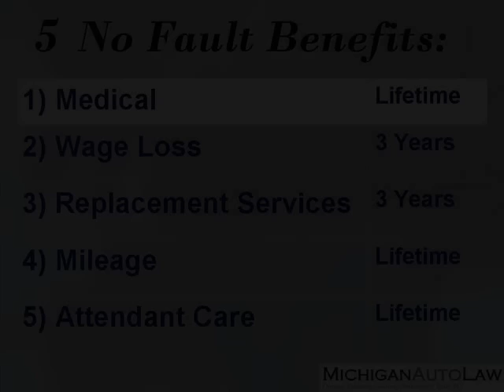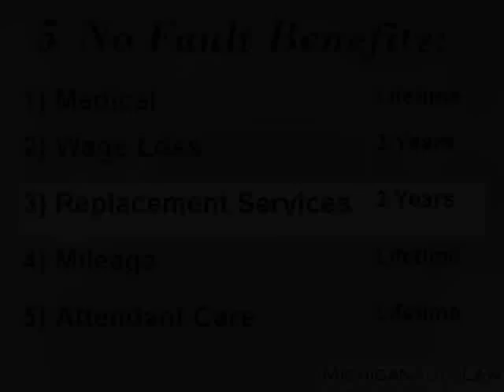No Fault Insurance Benefits for Car Accident Victims: From the Attorneys of Michigan Auto Law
Many people don't realize that following a serious injury from a car accident in Michigan, they are entitled to medical care and several other benefits through their No-Fault auto insurance. In this video, attorney Larry Gursten, partner of Michigan Auto Law, explains all five No-Fault benefits that are available for accident victims. He also covers the application process and time limits for filing forms and an auto accident lawsuit.
Here's some of what Larry has to say: "I'm going to try to explain to you the No Fault law in your action against the insurance company for your benefits, and I'm going to give you knowledge and understanding to help you in collecting these benefits.
The first No Fault benefit is medical bills, and I know that is a concern because everybody wants to get their doctor bills paid, their hospital bills paid. Fortunately in Michigan, this is an excellent coverage.  If you have medical insurance first in your household, you have to go to that medical insurance and if they pay if it's an automobile accident, because that you'll also have to check on, then the medical insurance will be first.  If you do not have medical insurance in the household or they say to you, We don't pay if it's an automobile accident, that is not a problem because then your auto insurance or the auto insurance of a relative in your household is going to pay all of your medical bills for life.
The next benefit is lost wages and this is also a great benefit.  You are entitled to 85 percent of your gross lost wages, tax-free every month you are disabled for up to three years.  That is a wonderful benefit.  So remember, it's tax free.  It's just a form from your employer that filled it out.  If you have overtime, please put in your overtime.  And you're entitled to collect overtime not even the date of the accident, but while you were disabled if you would get a raise, you are entitled to also have that raise included in your lost wages.
The third benefit is called replacement services.  Sadly, when this law was passed in 1973, that benefit was $20 a day for people doing the work that you can no longer do: housework, shoveling the snow, cutting the lawn.  That has never gone up by the cost of living.  So there's another form for your doctor to fill out stating you're in need of replacement services and then there is also a form for the people doing the work to fill out. They could be a husband, wife, family, friends, whoever is doing that, and they are entitled to be paid at $20 a day.
Your fourth No-Fault benefit is called medical mileage and you are entitled mileage every time you go to a doctor or hospital.  So please, track your mileage.  There are mileage forms - the insurance companies have them, Michigan Auto Law has them - you fill them out and you're entitled to mileage.
The fifth benefit is for when you are so seriously hurt that somebody has to help you with the functions of daily living: dressing, eating, going to the bathroom, etc. This is called attendant care. And if you have that or you have a closed-head injury that is serious enough that you need help - somebody near you to help supervise at night, somebody has to be there in case you cannot get out of the house in an emergency - that is called attendant care and that is paid on an hourly basis.  That is an extremely important coverage, because sadly, where people are seriously hurt, you are entitled to collect 24 hours a day, seven days a week if that's what the doctor says, and that goes on indefinitely.
So lost wages are three years, replacement services are three years, but the attendant care can be for life or as long as you need it.  It is complex, it is sophisticated, but it is a great benefit for you.
What can you do if you've been in a car accident and you're wondering what your No-Fault rights and benefits are? Please understand that every factor can change an answer and it is extremely important that you call an attorney to about these benefits because this is a technical, complex law. There is no charge, no obligation.
Michigan Auto Law has exclusively handled auto accident personal injury cases for more than 50 years. Our personal injury attorneys have helped thousands of people get the all of the No-Fault benefits and compensation they're entitled to following serious crashes, because this is all we do. We can help you, or your loved ones, too. We have 18 attorneys that handle cases throughout the entire state of Michigan, with law offices in Farmington Hills, Detroit, Ann Arbor, Sterling Heights and Grand Rapids to better serve you.  For more information on Michigan no fault benefits